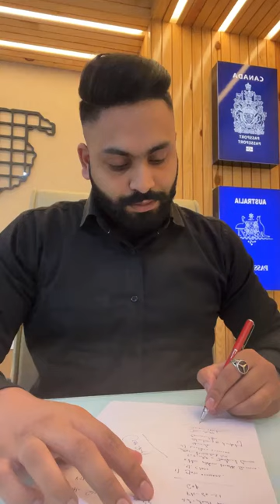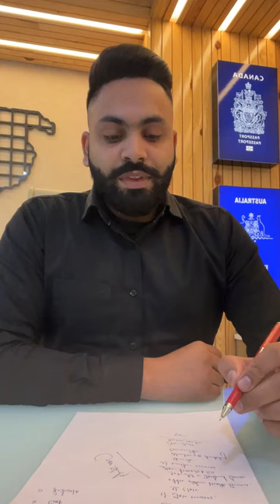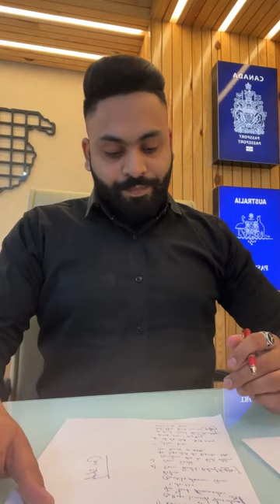🇨🇦🇨🇦🇨🇦 INFORMATION ABOUT CANADIAN STUDENT VISA 🇨🇦🇨🇦🇨🇦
ਦੇਖੋ ਇਹ ਵੀਡੀਓ ਤੇ' ਜਾਣੋ ਵੀਜ਼ਾ Refusals ਦੇ ਕਾਰਨ 👇👇👇

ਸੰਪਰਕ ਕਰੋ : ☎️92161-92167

📍 Branches : Jalandhar, Amritsar, Chandigarh, Bathinda, Pehowa, Melbourne, Canada